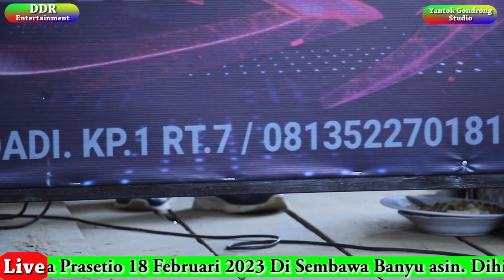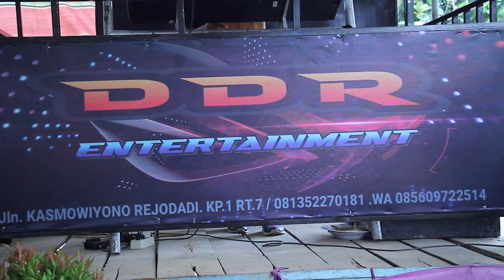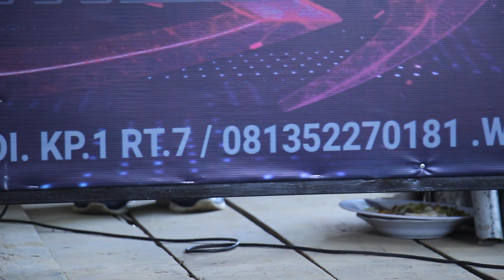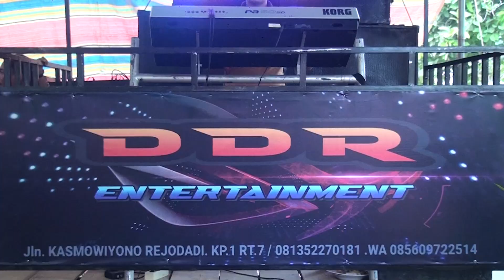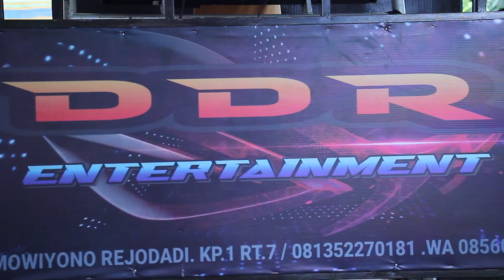Remix DDR Entertainment Live Sembawa Palembang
Terimakasi & Terimakasih Sebelumnya.